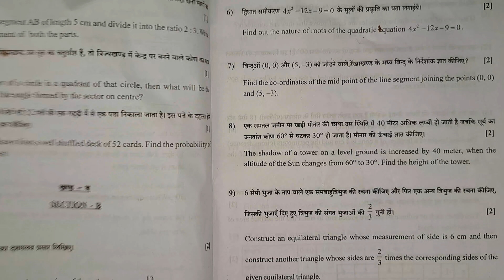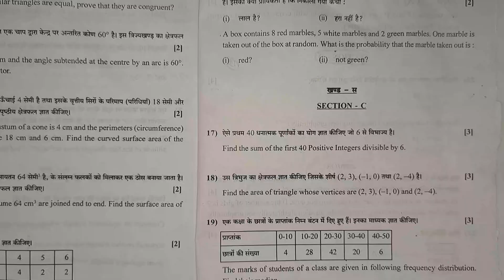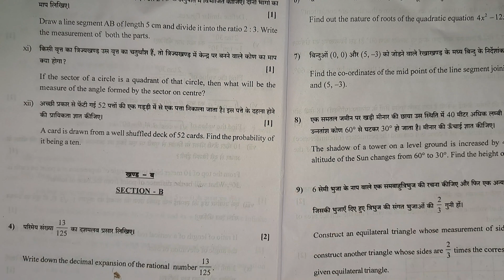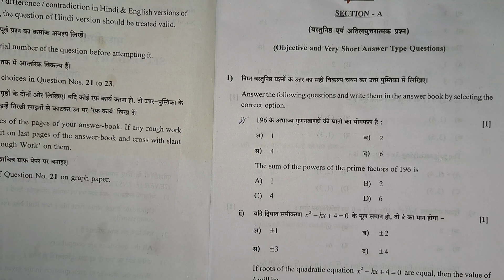कक्षा 10 बोर्ड परीक्षा में कैसे लिखें | बोर्ड परीक्षा में लिखने का सही तरीका हिंदी में सीखें